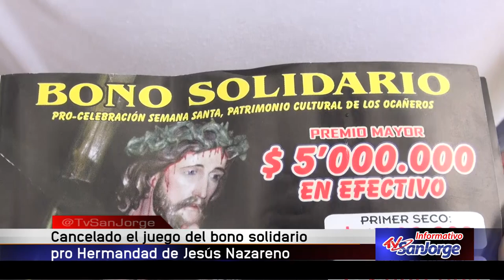Cancelado el juego del bono solidario pro Hermandad de Jesús Nazareno